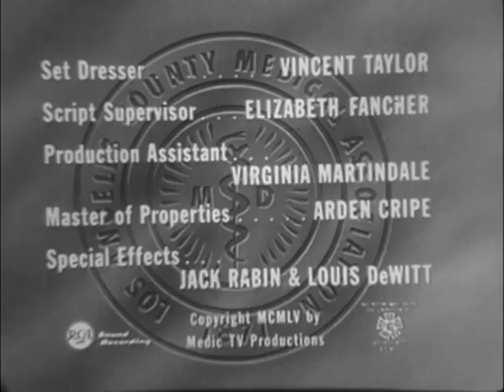Medic - NEVER COMES SUNDAY